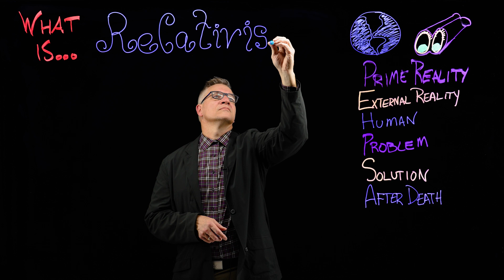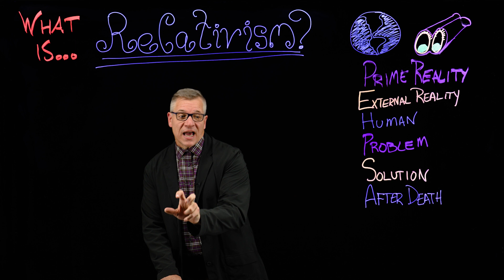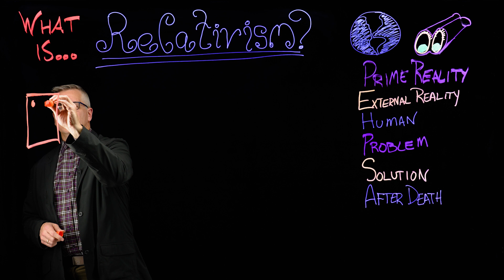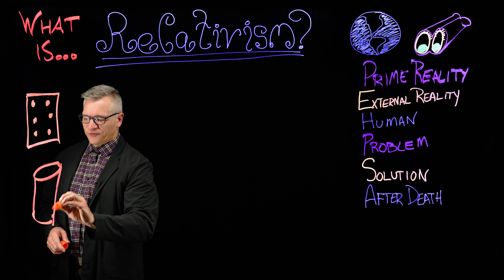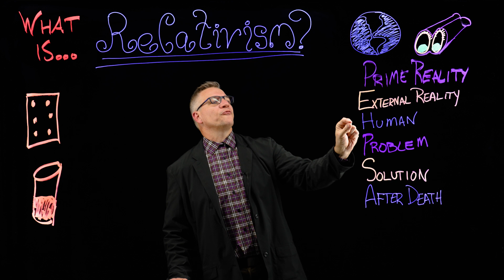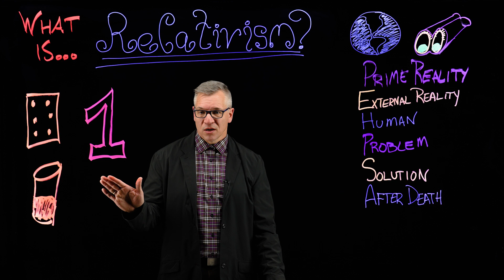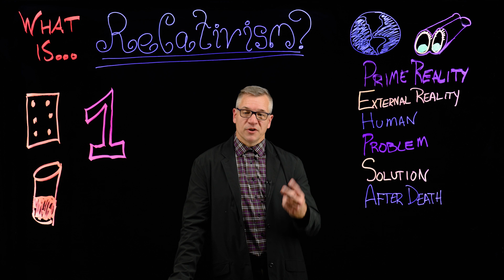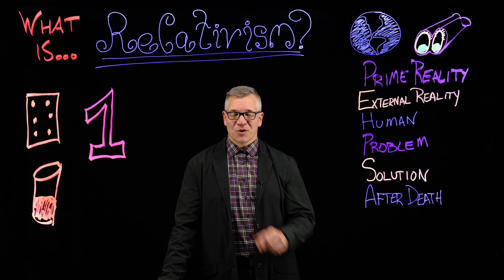What Is Relativism?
In this installment of Question Mark, Mark delves into the question, "What is relativism?"